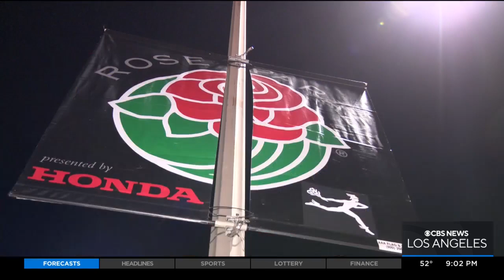Campers brace for chilly night as they save spots ahead of Rose Parade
Rick Montanez provides continued coverage from Pasadena, where hundreds of early campers began to set camp in hopes of getting a front row view of Monday's Rose Parade.